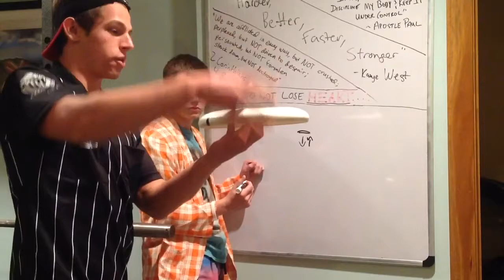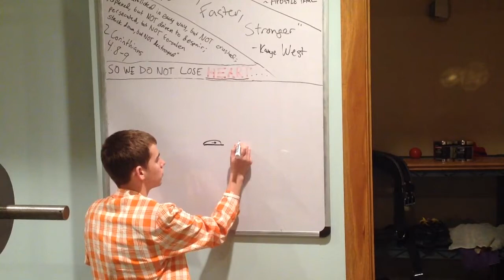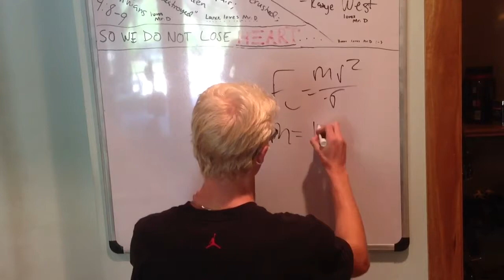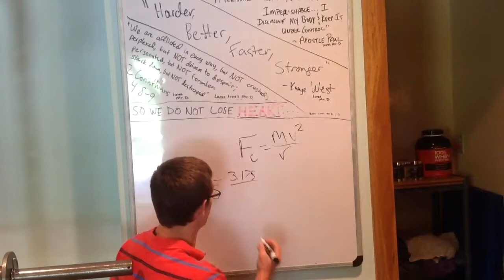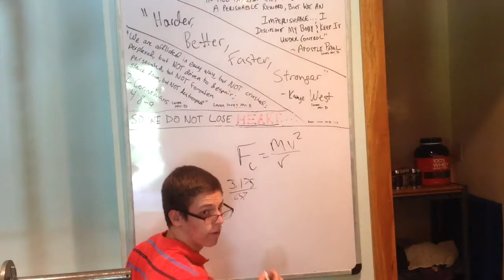Frisbee Physics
Physics, frisbee, fun, sports, science, weights, coach, Clark